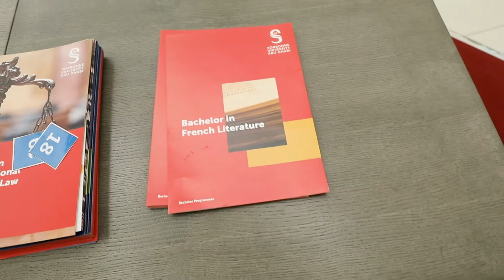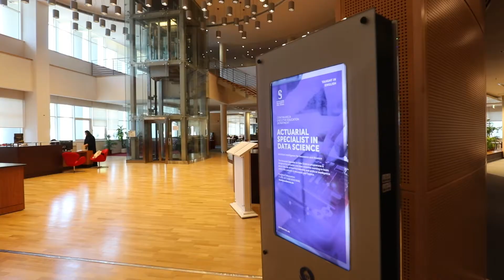Sorbonne University Abu Dhabi to offer AI courses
Sorbonne University Abu Dhabi is setting up an AI hub as part of its strategic plans